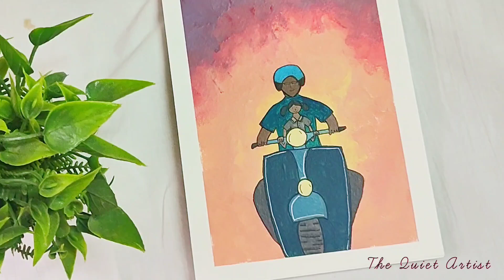Grief.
Hey!
Today's video is all about remembering and preserving a memory. Hope you like it. Share your story with me in the comments section.